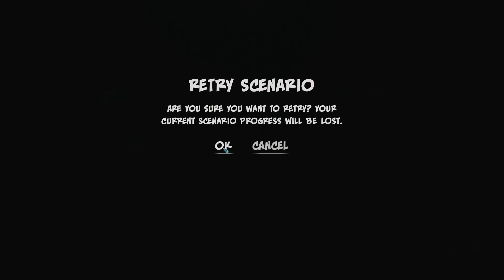Let's Play Orcs Must Die 3! - Part 1 - Campaign Mission 1 - PC Gameplay